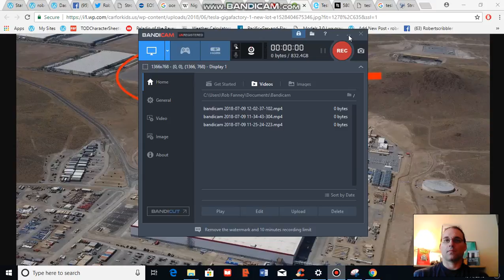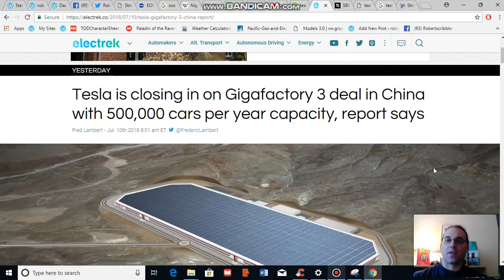Tesla Plans Massive Gigafactory 3 for China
Tesla has recently announced that it will be constructing a large clean energy production facility in China capable of producing 500,000 EVs per year. This is on top of its massive Gigafactory 1 facility in Nevada and another such enormous facility planned for Europe.